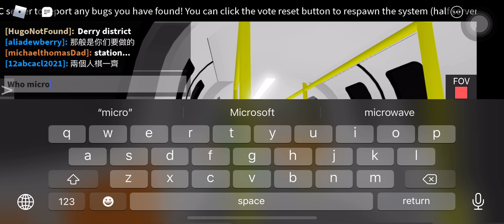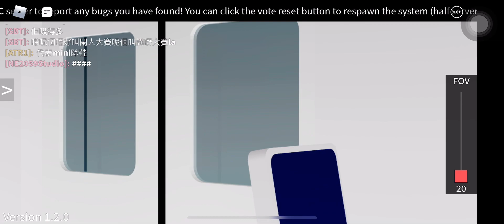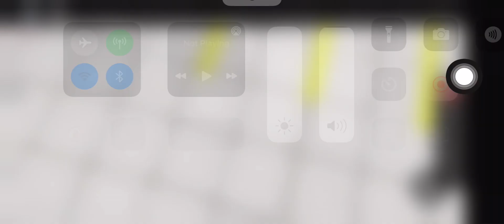Delta Line Project V1.2.0 update airport line Part 2